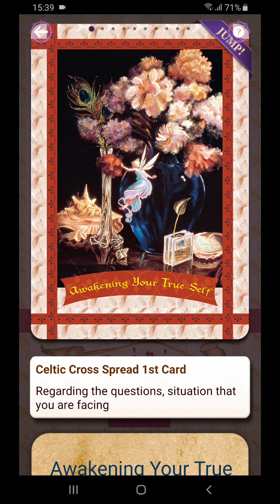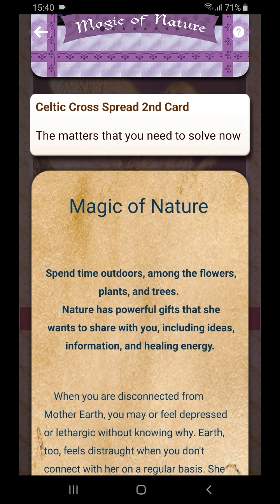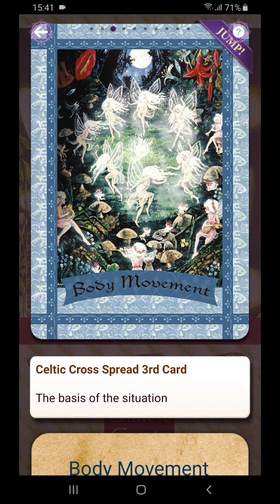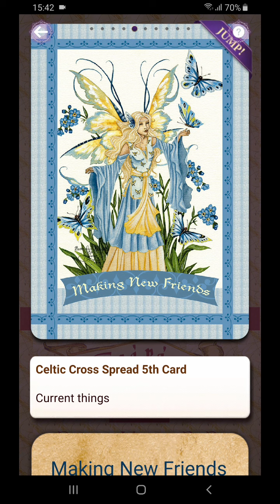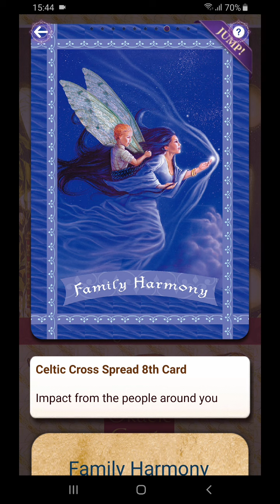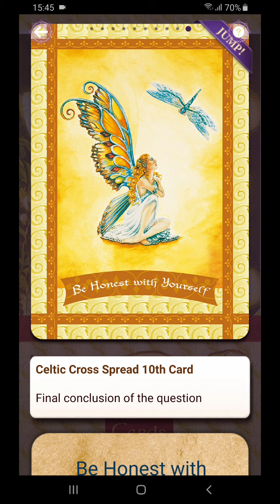Scorpio. Dukungan keluarga sangat dibutuhkan oleh Scorpio. Be yourself.